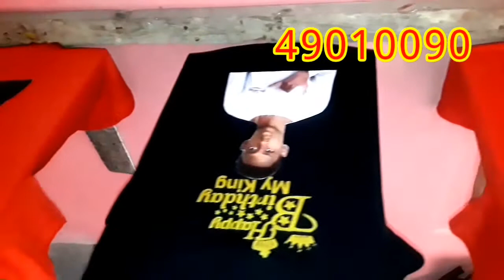Wadley Impression Foto Fransfè Opak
Vin aprann enprime mayo,tas képi ak anpil lot bagay anko